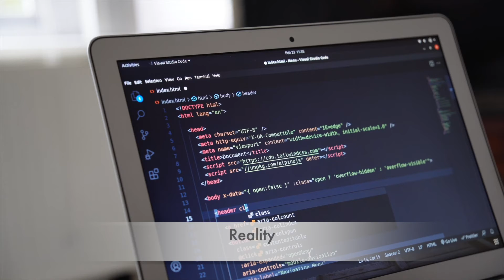Software Engineer Expectation vs Reality